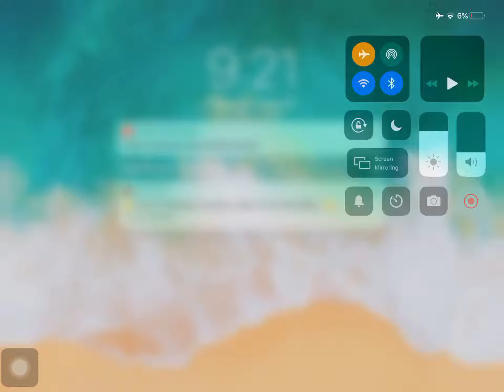I go to school today